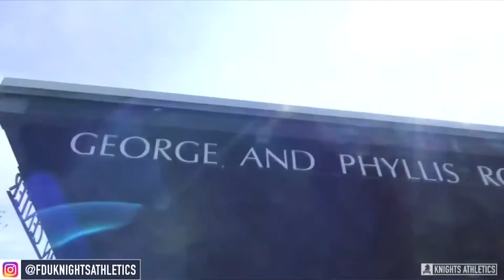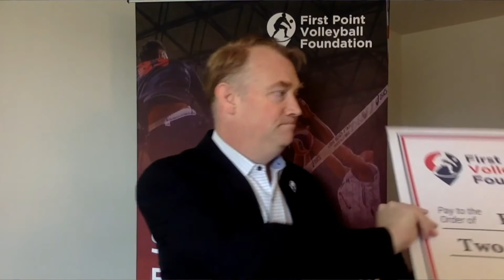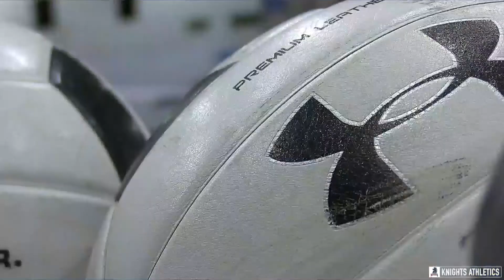Farleigh Dickerson men's volleyball news conference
Video courtesy of Farleigh Dickerson athletics.